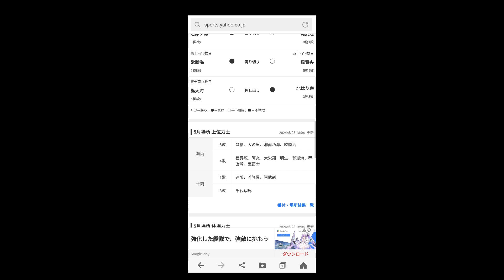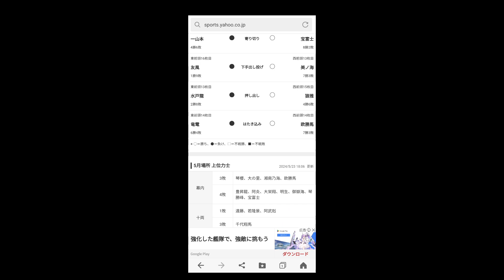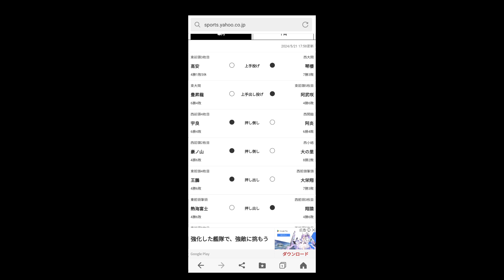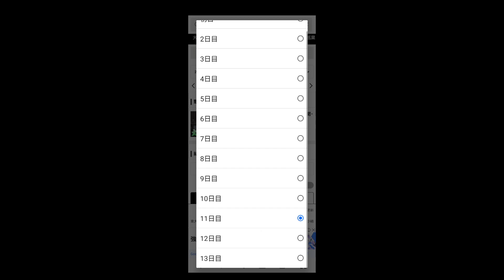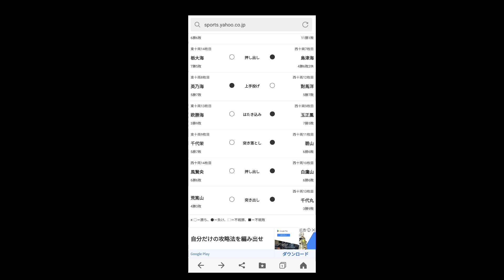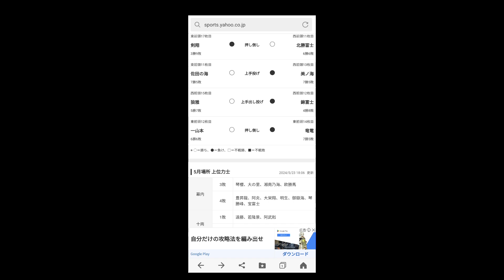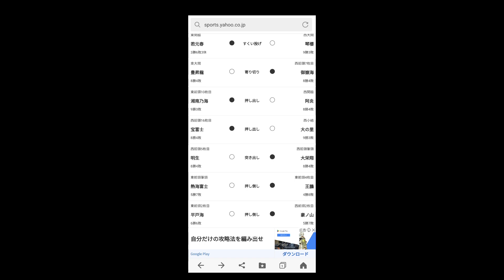2024年5月場所10-12